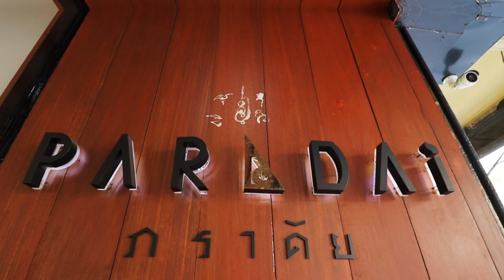โกโก้พันธุ์ไทย พืชทางเลือกใหม่ | CacaoThailand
ยุคสวนปาล์มราคาตก ยางตกต่ำ ต้องทำไง?
เรามาหาพืชเสริมในสวนยางกันดีกว่าครับ
โกโก้​ กับ จังหวัดภาคใต้ เป็นตัวเลือกที่ดี
ยิ่งถ้ารวมกลุ่มกันทำ เพื่อเพิ่มประสิทธิภาพ​และปริมาณ

ต้นโกโก้ เป็นพืชที่ชอบฝน อากาศร้อนชื้น
ไม่ชอบแสง ยิ่งปลูกในสวนยาง สวนปาล์ม
โกโก้จะให้ผลผลิตทั้งปี ทุก15วัน
"ทำได้เลย ไม่ต้องมีระบบนำ้ ไม่ต้องหาดินเพิ่ม"

+ +สวนโกโก้ 1ปี8เดือนก็เริ่มติดดอก ออกผล
เก็บผลผลิตทุก15 วัน อายุเก็บเกี่ยวมากว่า 40 ปี
ยิ่งอายุมาก ยิ่งให้ผลผลิตมาก ปลูกง่ายมาก
ศัตรูพืชก็น้อย